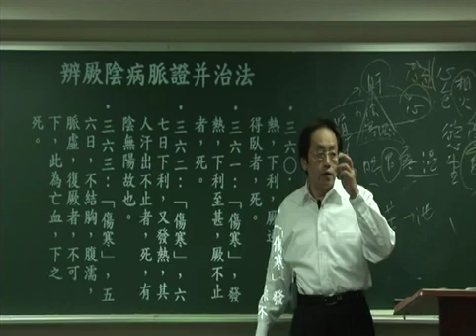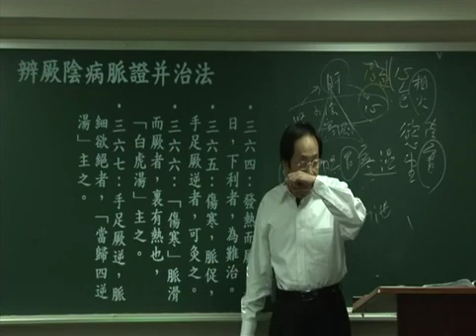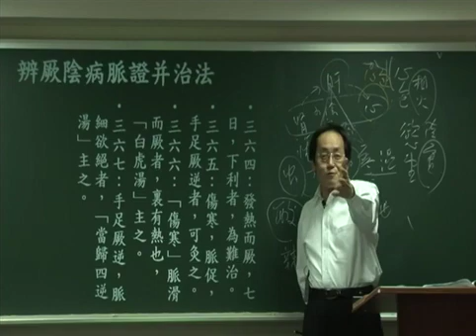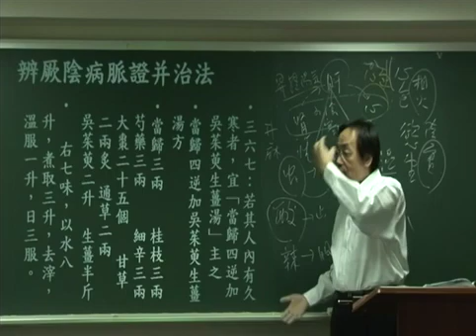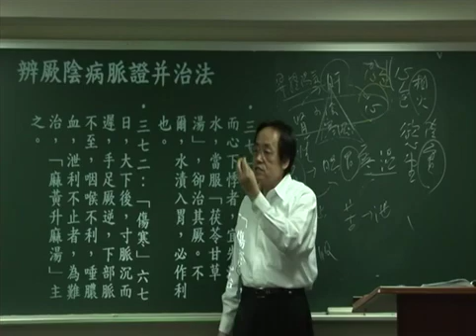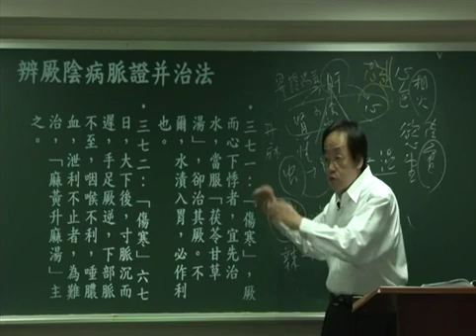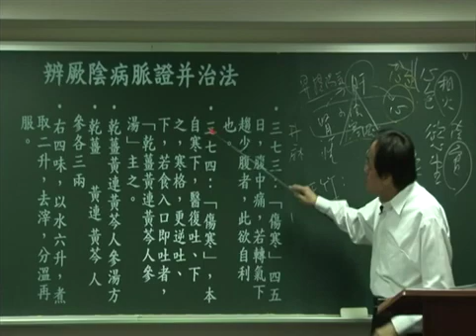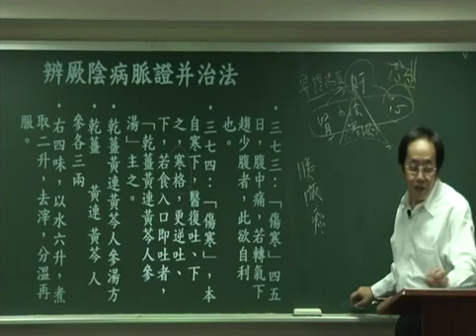倪海厦 人纪 伤寒论 64